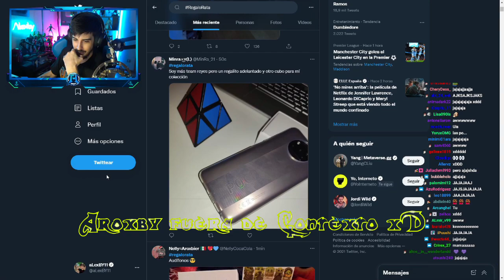🔶Aroyitt: Actualiza, ahi tienes mi gran regalo de Navidad...